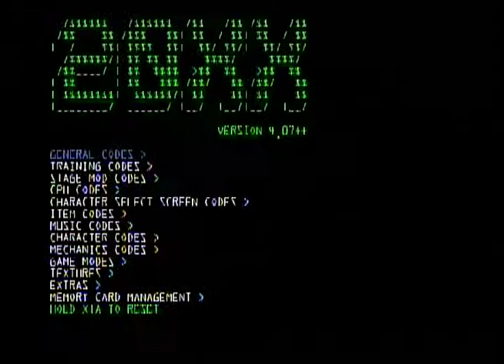Rexburg's Reckoning Jan 2018 Bracket Pt:1